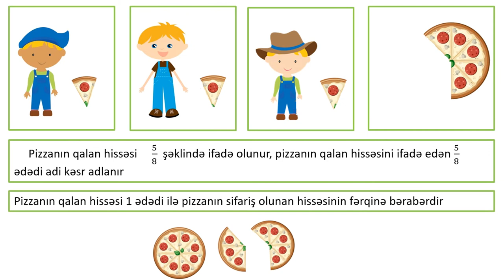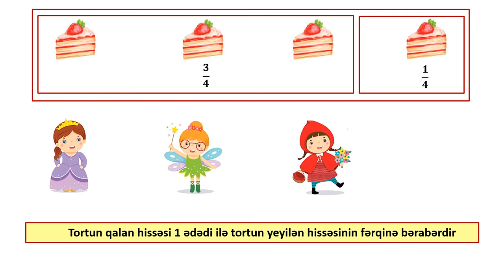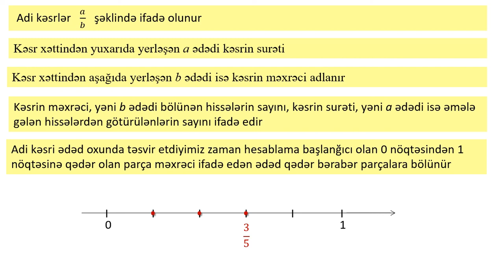Riyaziyyat 5-ci sinif 12.1 Adi kəsrlər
Müəlliflər: Elnur Mirbaba oğlu Babayev
                   Şahnaz Akif qızı İslamova